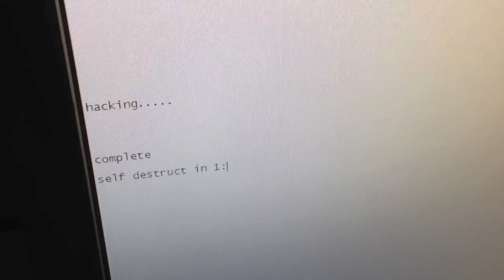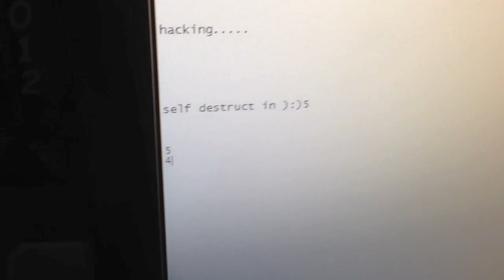Gun Wars- Search and Destroy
A soldier hacks and destroys an Alpha Clan Fort, but by doing so, is injured badly and is hospitalized. What will come next?